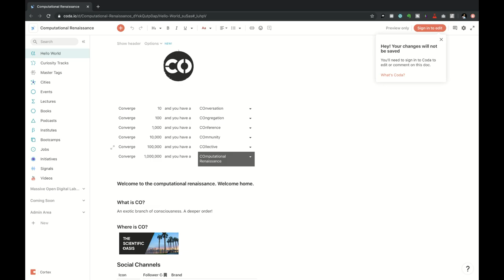Simulation #583 Tristen Tyler Blake - Computational Renaissance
Tristen Tyler Blake is the Founder of Machine Learning Society & the CO Network which are custom engineered social networks for the acceleration of science, technology, and culture.

Simulation interviews the world’s greatest minds to uncover the nature of reality and elevate our planet’s consciousness